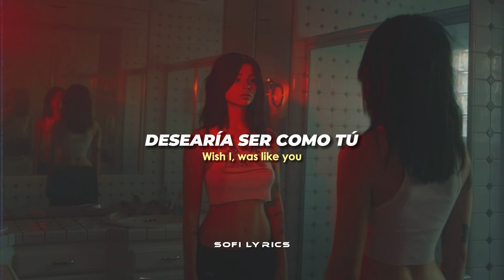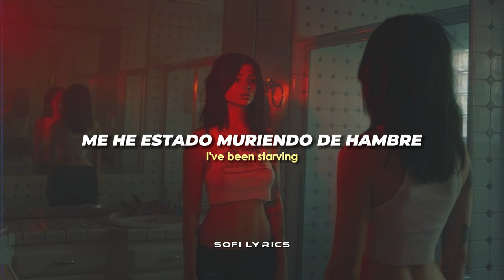Beach Bunny - Prom Queen [español + lyrics]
♫ ♬ ♪ ♩ ♭ ♪    𝔩𝔢𝔱𝔯𝔞/𝔩𝔶𝔯𝔦𝔠𝔰     ♫ ♬ ♪ ♩ ♭ ♪

It's getting hard to breath

I don't want to down-play, my emotions